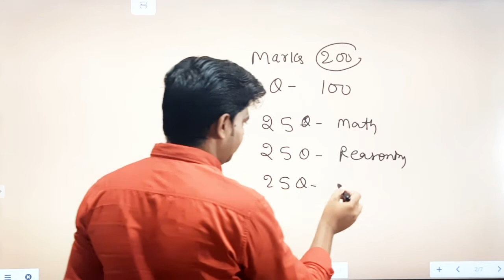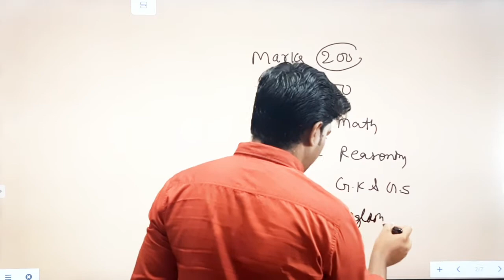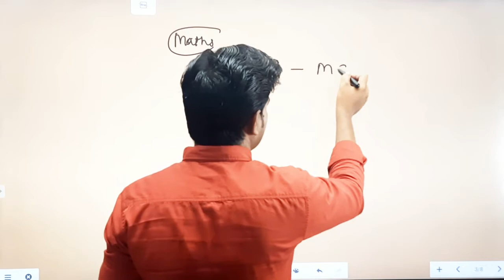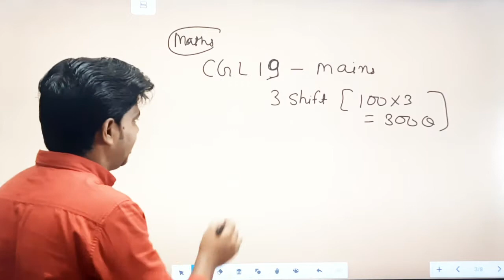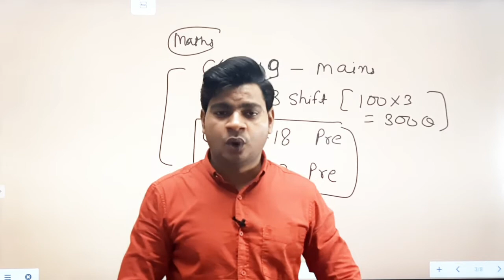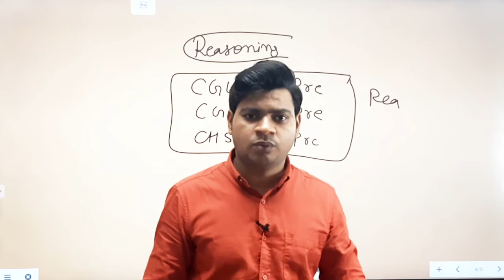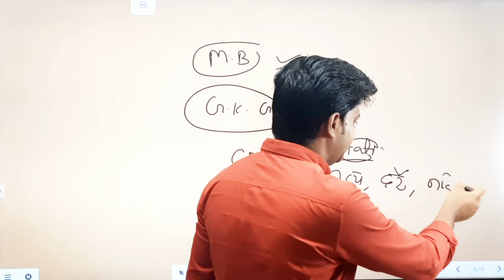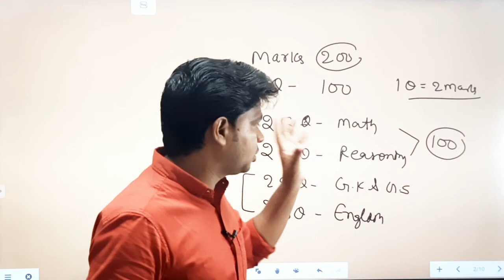How to get 50 out of 50 in maths and reasoning/ how to CRACK ssc chsl in first attempt ssc CHSL 2020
ABOUT - HOW TO CRACK SSC CHSL 2020 IN FIRST ATTEMPT